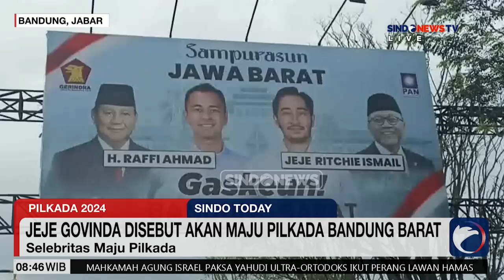Pilkada akan Diramaikan Sejumlah Selebritas - Sindo Today 26/06